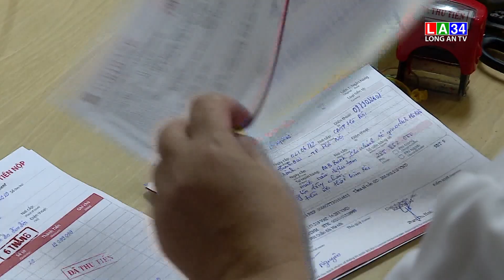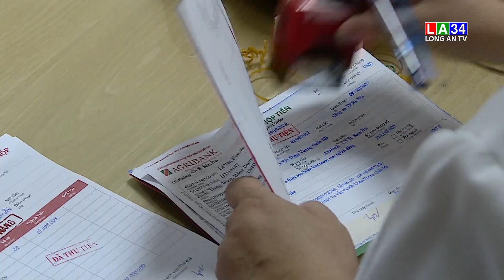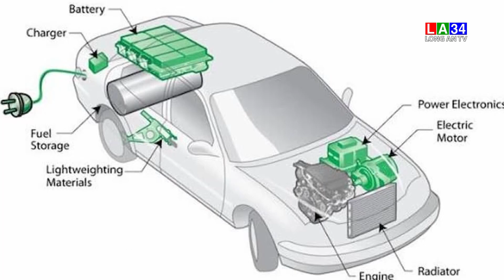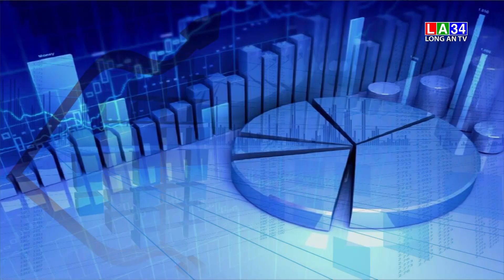Bản tin Tài chính - Thị trường 22/8/2022